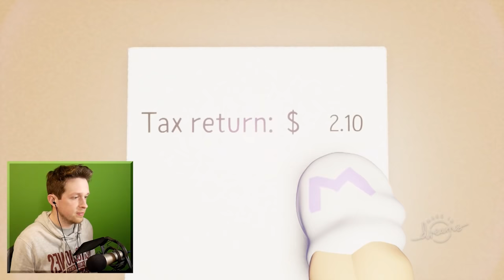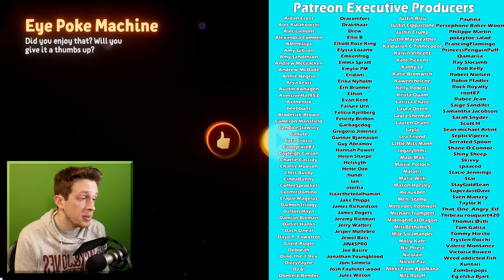Dreams but they are horribly cursed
Dreams should be called nightmares

_anightonmars
A_Lovecraftian_Horror
Aaron Rogers
Adam Midderigh
Adeline Harrison
Adriano Semrau
Aleena Hanson
Alex Harris
Alex Loader
Alexander Quiroz
Alexandra Skov
Alexandra Watson
Alexcia
Alexis
Alexis Simonow
Allison Rowey
Alpine Escape
Amanda Gibson
Amber D
Amber Faloona
Amy Kitchen
Amy Sowada
Andrew Dittrich
Andrew Macedonia
Andrew Scoledge
Andrew Urbanczyk
Anecdote Games
Angelique Mallas
Angie
Anha Bla
Annie Z
Anthony Carbone
Arran wynne
Ash Young
Ashley Nicolia
Aspen
Audrey Melrose
Austin M.
Ava Victoria
bagelparty
Bailey Kirkpatrick
Barry
Beandon’s buttfArm
Beckie Williams
Becky Marshall
Ben Mckimm
Benedikt Langgemach
Bernadette Vauntetto
Beth
Beth Potts
Bethane Vans
Bjarne Olsen
Bore Grognarok
Bouelina
Brendanh 106
Brett
Brianna
Brittany Lester
Brittney Tucker
Broken Toothbrush
Brum
Bryan
Bryant Dailey
Cade Evans
caitlyn
Cara Barugh
Carlton Harrison
Carson Ivey
Cassandra Huynh
casterlyrockstar
Catelyn Berglund
Cby Woodland
Ceilidh McPherson
Charli Walker
Charlotte Stokes
Cheesemaster
Cherlyn Cochrane
Cheska Harland
Christian Ruiz
Christina
Christopher Dean
chromaticcanuck
Clarice
Clayton Garrett
Cole L
Colleen
Conner Orman
Connor David O'Brien
Connor O'Toole
Corgan
Cyborger
Dagmar Makara
Daisy Harbourne
Daniel Higgins
Daniel Neugebauer
Daniella Cioffi
Danny Dirt
Daria Tkocz
Darkshard
Darren Wong
DarthPink
David G
David Parada
Death94
Dingus McKah
Dolly Llama
Dragana Manevska
DueTurnip
Eckoh104
Elaine Lov
Elijah Lipkin
Elizabeth Brown
Ellie Alpizar
Elspeth Shell-Moyer
Emma Bussenschutt
Emma Clark
Emma McDonald
Emperor Tomato Ketchup
Erin
Erin M
Espen Sande Larsen
Estie
Even Berger Breili
Excinic
Fabienne
Fen
Finn H Drude
Float
flynn
Fredrik söderberg
FreyaLovee
G.I. George
Gabriella Hahn
Gabrielle D
Genevieve The Paradox
Georgina Dingle
Gianni Sarra
Gracie Haywood
Grant Schuldiner
Gratzster
Gudjón Orri Gunnarsson
haco0n
Hailey Tecklenburg
Hannah du Toit
Henrik Hansen
HummaKavula
Idril
ilyana banana
Imogen Prickett
Isabelle Tierney
Jack Gregory
Jacob Fritz
Jacob Seymour
Jacqui Sebo
Jaiden
Jake Willette
James FitzGibbon
James Highmore
Jannik Jokić
Jason Brooks
Jaxsen
jealous worm
Jeff Bajorek
Jenna Buller
Jennifer Walker
jenreifu
Jessica Robinson
Jessica Stewart
Jessie Medina
Jimi Forsman
JMui
Joci Annas
Joe Wallis
Joel Thomas
Johanna Wernecke
John
John Nelander